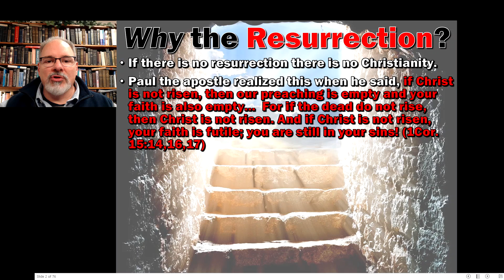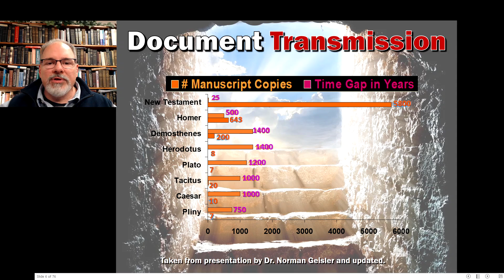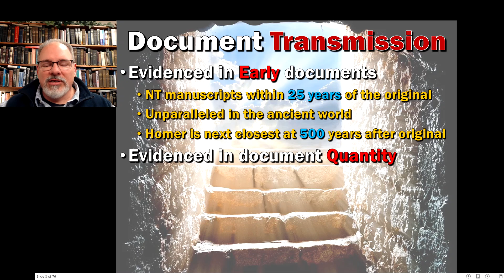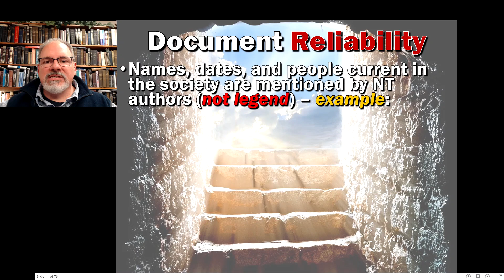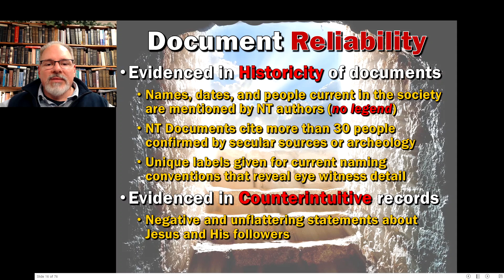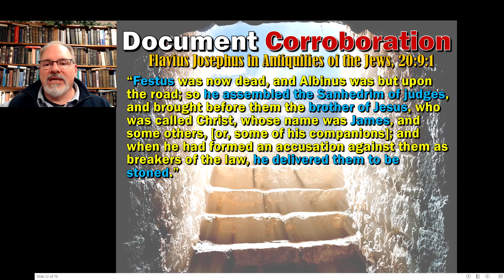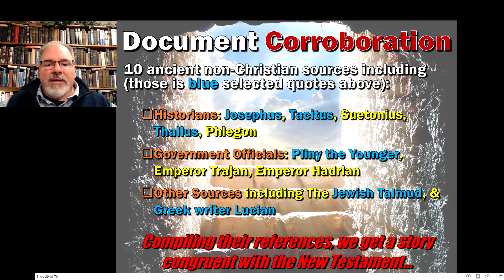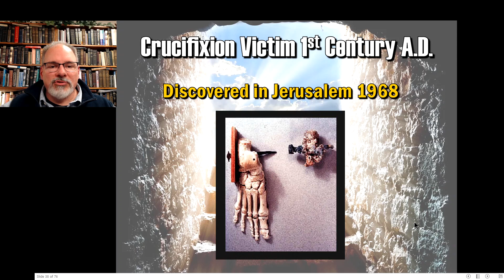Evidence for Resurrection of Jesus Christ pt1, Pastor Scott Mitchell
Pastor Scott walks through the evidence for the resurrection of Jesus Christ from history through the accuracy of NT manuscript transmission and reliability. This is part 1.